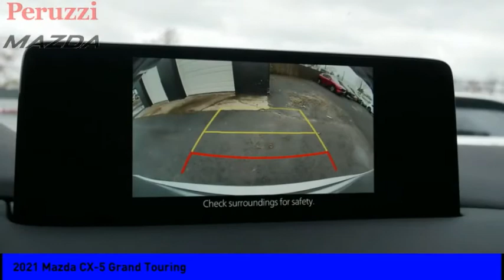2021 Mazda CX-5 Fairless Hills PA 217491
2021 Mazda CX-5 Grand Touring

Peruzzi Mazda
140 Lincoln Highway

You'll love this 2021 Mazda CX-5. This is a vehicle you'll want to take home.